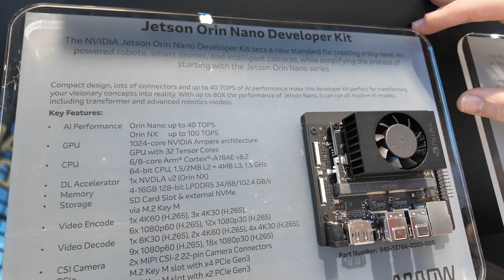Arrow shows Nvidia Jetson boards and solutions at Embedded World 2024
Brian Shay, Technical Solutions Manager at Arrow Electronics, showcased Nvidia's Jetson product portfolio at Embedded World 2024. The Nvidia Jetson system on modules garnered significant interest, particularly for applications in robotics and AI processing on the edge for image and video tasks. A key highlight was the Jetson carrier board reference design, named Jet Carrier 96, which exemplifies various technologies essential for embedded Jetson designs, including USB hubs, PCIe switch, FPGA, and power management components.

The Jet Carrier 96 isn't a product for direct sale but serves as a reference design for companies interested in designing Nvidia Jetson carrier boards. Typically, customers in this domain are designing carrier boards tailored for specific end-use applications, such as robotics or AI-powered devices. While Arrow Electronics can distribute such designs, their primary focus is on assisting customers in building carrier boards for integration into their products.

In addition to reference designs, Arrow Electronics showcased developer kits like the Jetson Orin Nano and Jetson AGX Orin. These kits serve as starting points for customers embarking on AI application development, with the latter offering significantly higher performance suitable for applications like autonomous machines in warehouse or delivery settings.

The applications of Jetson technology span various industries, with notable examples including agriculture robotics for tasks such as harvesting and planting, as well as video streaming projects capable of advanced encoding and image processing tasks, even in scenarios like automated optical inspection for defect detection.

A highlight of the showcase was the dismantling of the Jetson AGX Orin developer kit to reveal its internal components, including the carrier board and module. This demonstration provided attendees with a hands-on understanding of the hardware involved and highlighted the need for custom thermal solutions in such designs.

Another collaboration showcased at the event was between Nvidia and Lattice Semiconductors, resulting in a sensor streaming platform. This platform, featuring FPGA components, facilitates high-bandwidth video streaming from multiple cameras, crucial for applications requiring extensive visual data processing, such as 4K video analysis.

Discussions at Embedded World 2024 ranged from introductions to the Jetson platform for newcomers to more specific inquiries about migrating between different Jetson modules. Attendees were keen on understanding the capabilities of the platform and how it could be leveraged for their particular applications, signaling a growing interest in edge AI solutions across industries.

This video was filmed using the DJI Pocket 3 ($669 watch all my DJI Pocket 3 videos

If you consider renting out a room or your home or your second home to make extra income, please use my link to sign up to Airbnb I would get a €295 commission from Airbnb, when you list your space and complete a first qualifying stay. You will get €23, too. I appreciate this very much! I absolutely love Airbnb, it has changed the lives of millions of people around the world! Watch this video where I talk about Airbnbs in Turkey for example

Please Join as an Early Access Member on my YouTube channel and for about $5/month you get instant Early Access to all my videos immediately as I upload all my videos nightly from the conferences that I attend, instantly accessible to my members as I share them publicly at the rate of about 2 or 3 videos per day over the weeks following the show.

If you represent a company or if you are rich 😃 please join my channel as a $50/month "Your Link as a Sponsor" member then I will list your name, your company name or/and your social media/channel link (whichever you want) as sponsor of my channel at the bottom of all my youtube video descriptions that I publish for as long as you're remain a $50/month member!

Thanks a lot for your support! The more you support me, the more events I can attend and the more content I can publish.